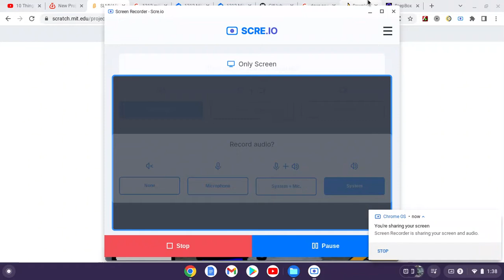SLMVARC and Logstar Sings Splitathon (Marathon)